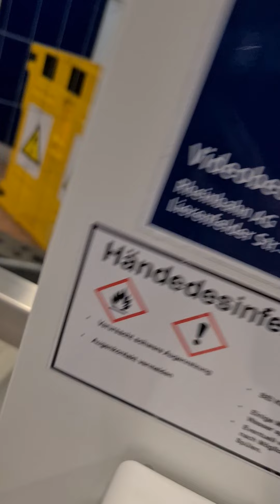11. November 2021